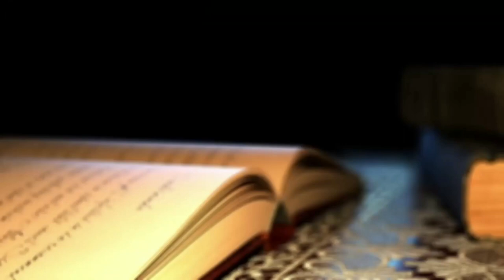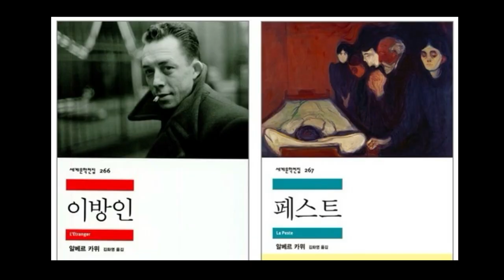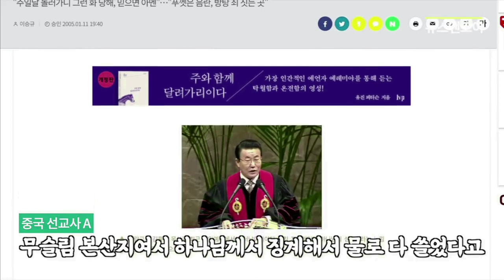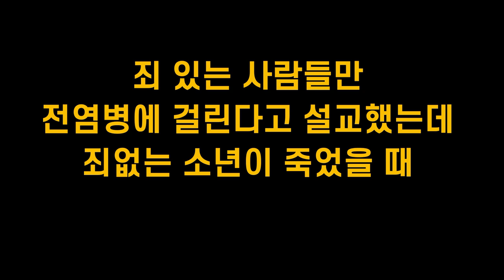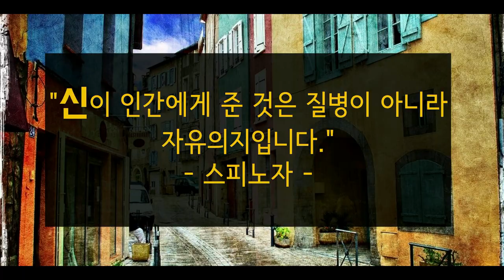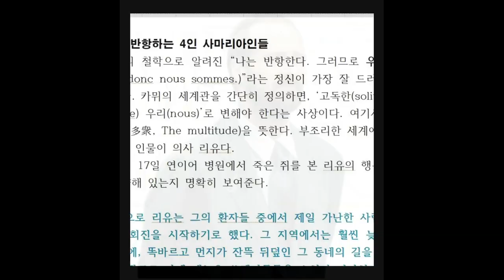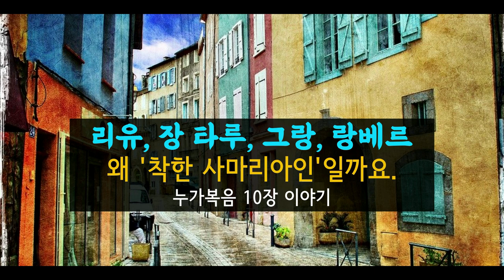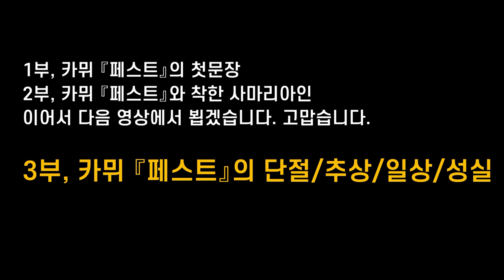3. 카뮈 『페스트』(2회) 4인의 사마리아인들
카뮈 [페스트]는 현실을 외면한 종교를 비판하고, 종교를 모르는 이들의 더욱 종교적인 헌신하는 태도. '좋은 사마리아인들'을 보여줍니다. 꼭 필요한 3분의 참조 영상을 허락해주신 '뉴스앤조이'에 감사드립니다.

1. 코로나 시대에 읽는 카뮈 『페스트』- 첫 문장과 '피에 누아르'